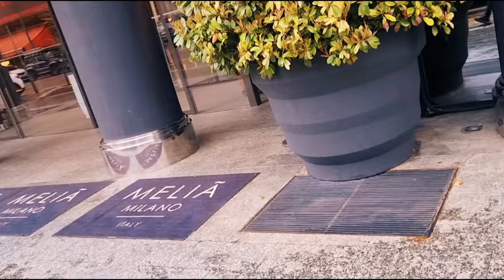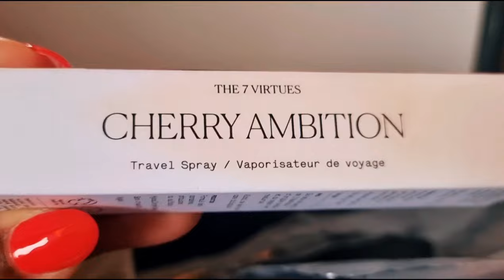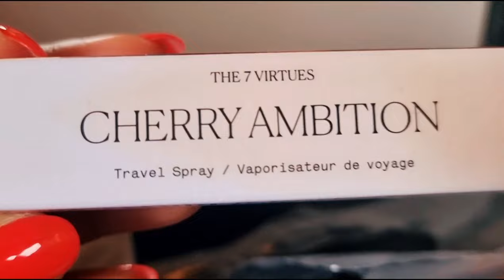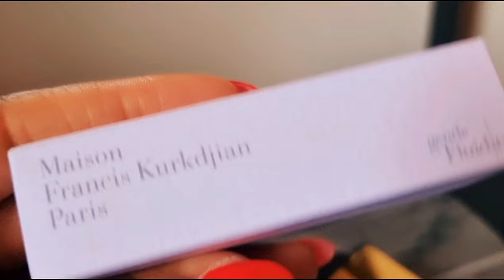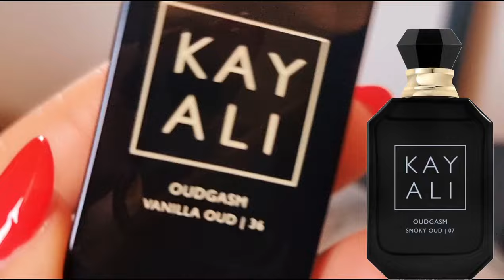New Perfume Releases @ Esxence Perfume Event 2024 | Discovering New Brands | Kajal-Äican | Gritti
Come along with me while I explore New Brands and Perfumes I discovered @esxenceofficial 2024
New Perfume Releases Discovering New Brands and meeting some influencer friends 💖
Featuring Gritti, Sospiro, Bvlgari, Kajal, Mystery, Modern Mark,
Lorenzo Pazzaglia & More!

Twisted Lily
Save 10% using Code: FROMABI10

Save 10% using Code: ABI10

⚫️ AU PAYS DE LA FLEUR D'ORANGER - NÉROLI BLANC INTENSE
Save 10% using Code: FROMABIWITHLOVE

Save $30 using code: TBAbi30

💄 Lipgloss 💄

MORPHE Dripglass Drenched High Pigment Lip Gloss in colour - Mauve Splash

❤️ 𝐏𝐞𝐫𝐟𝐮𝐦𝐞 𝐌𝐞𝐧𝐭𝐢𝐨𝐧𝐞𝐝 ❤️

listed shortly

💝 Amazon Storefront 💝

💄𝐌𝐀𝐊𝐄𝐔𝐏 💄

⏰ Time Stamp ⏰
Intro 0:00 - 00:56
Rant 00:57 - 03:29
Shout out 03:53 - 04:08
Brown Sugar Babe Hibiscus Drive 04:22 - 05:13
Brown Sugar Babe Caked Up  05:14 - 05:39
Pistachio Cake Batter Ice Cream Body Butter 05:40 -  06:11
Double Caramel Body Oil 06:13 - 06:50
Sweet Botswana 08:10 - 09:29
Rosendo Mateu 09:32 - 10:05
Gritti 10:09 - 11:11
Experimental Perfume Club 11:14 - 11:47
Carter Barcelona Helix 11:52 - 12:44
Salas Art Perfumes / Sospiro 12:57 - 14:03
Fugazzi Sugar Daddy 14:10 - 14:23
Olfactive Studio Iris Shot 14:26 - 14:52
Pana Dora Sweden 14:57 - 15:27
Lorenzo Pazzaglia Sugar Kisses 15:32 - 16:04
Lorenzo Pazzaglia  Cherry Ink 16|:05 - 16|:15
Round up 16:16 -16:50
Vlog 16:51 - 41:40

Spring Perfumes, Perfumes every woman needs in her collection, My top perfumes for life, complimented perfumes